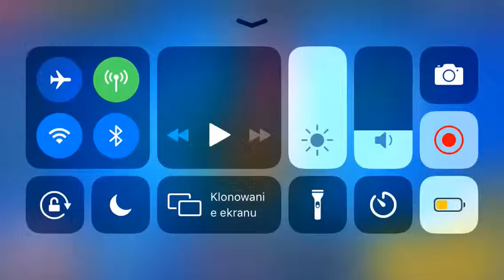Mały opening gierka poco i pam